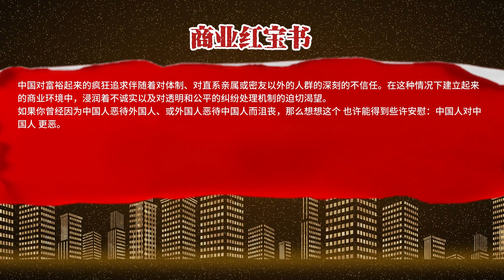十亿消费者27 |宗庆后：娃哈哈传奇的创业故事|联想收购IBM内幕|企业家与中国政府的合作|第八章 管理未来（下）全书完[ 英文中译有声书]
00:00   洞察秋毫
17:22   这对你意味着什么
26:29   商业红宝书